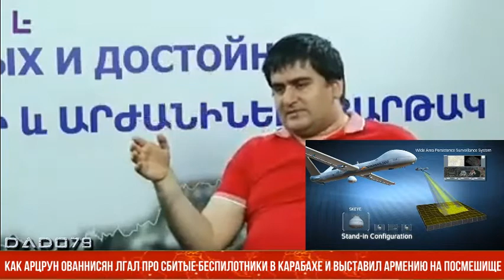Как Арцрун Ованнисян лгал про сбитые беспилотники в Карабахе и выставил Армению на посмешище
Армянский военный эксперт Ван Амбарцумян спустя год после войны рассказал в интервью ведущему Армену Григоряну про ложь армянской пропаганды, опровергая утверждения, что армянская армия сбила дрон Hermes - 900 израильской компании Elbit Systems.

Напомним, что во время Второй карабахской войны армяне утверждали, что якобы их вооруженным силам удалось сбить вышеупомянутый азербайджанский беспилотник.

Ответ военного эксперта сильно разачаровал армян. По его словам, это катастрофическая чушь и откровенная ложь. Причем фейк был состряпан для того, чтобы еще больше превознести премьер-министра Армении Пашиняна в глазах армянского народа, якобы дрон был сбит с помощью, закупленных у Иордании комплексов "Оса-АКМ".

"Азербайджанские дроны летели на высоте 9100 метров. Это его штатная высота работы, чтобы максимально обезопасить себя от ПВО противника. Чем выше, тем его труднее сбивать. У "Оса-АКМ" максимальная высота поражения аэродинамической цели 5000 метров. То есть, Армения не умеет вести информационную войну и выставляет себя на посмешище", - приходит к выводу армянский военный эксперт.

Чтобы пролить свет на происходящее, он спросил у тогда ещё пресс-секретаря Министерства обороны Армении Арцруна Ованнисяна, чем же был сбит БПЛА. Ответ Арцруна был таким же лживым, как и весь этот фейк - он был сбит комплексом "Оса-АКМ".

"Мне сейчас дико стыдно за заявление Арцруна. Это была просто ложь", - откровенно отметил ведущий.

Откровенная брехня Ованнисяна возмутила гостя программы. Амбарцумян отметил, что ЗРК "Оса-АКМ" создавался еще в советское время и не предназначен для борьбы с такими современными беспилотниками как Hermes. В свою очередь, Hermes имеет мощный бортовый комплекс обороны, идентифицирует место пуска и излучает мощные радиоэлектронные помехи.

Но и это ещё не всё. Ведущий рассказал об очередной выдумке наших соседей, якобы некие армянские айтишники создали программу и сбили с ее помощью Hermes. В тот же момент гость программы справедливо задал встречный вопрос - а при чем здесь программа и зенитно-ракетный комплекс?
"Пришла пора рассказать правду и устыдиться", - с горечью заключил ведущий.
Музыка: DJ Lava - The pain of the soul (Original Mix)